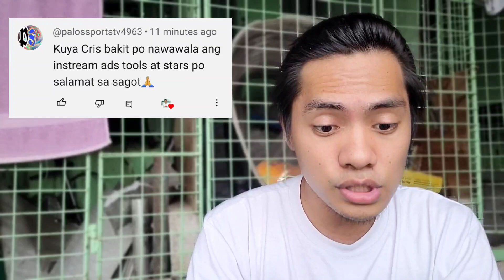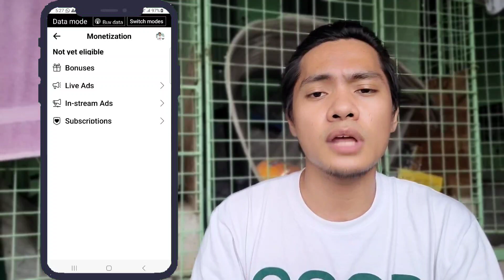BAKIT NAWALA ANG STARS AT INSTREAM ADS SA FACEBOOK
11:PAANO MAG VOICE OVER NG VIDEO SA CAPCUT GAMIT ANG CELLPHONE [step by step] Full Tutorial

12:APP NA PINAKA MADALING GAMITIN SA PAG EDIT NG VIDEO FOR VLOG [step by step] Tutorial